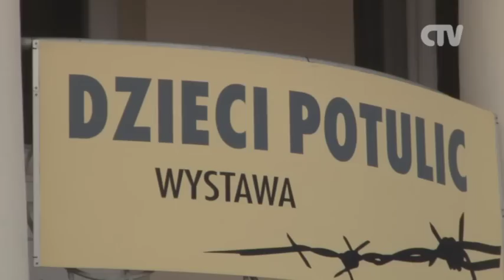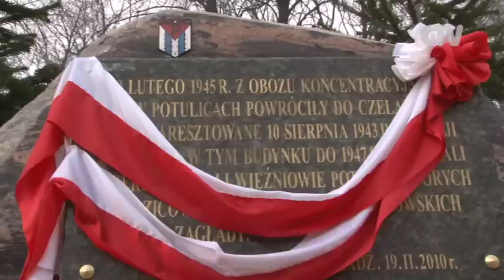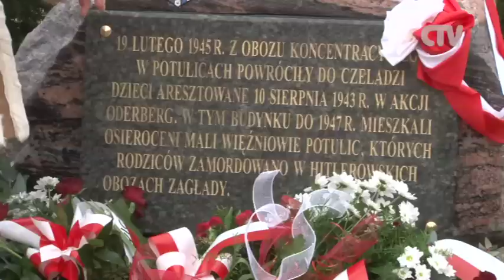65 rocznica powrotu dzieci z obozu w Potulicach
W dniu dzisiejszym pod pomnikiem poświęconym Bohaterom poległym w obozach koncentracyjnych i więzieniach hitlerowskich, odbyły się uroczyste obchody poświęcone 65 rocznicy powrotu czeladzkich dzieci z obozu w Potulicach.